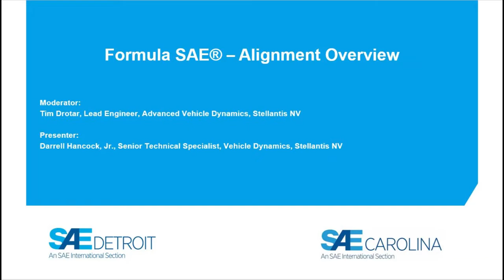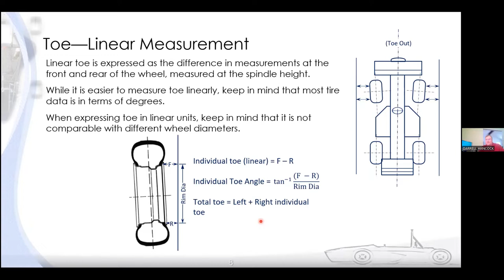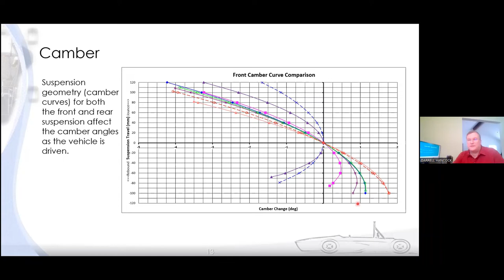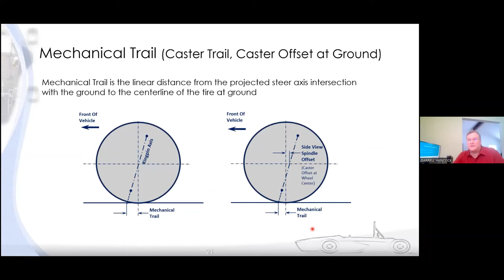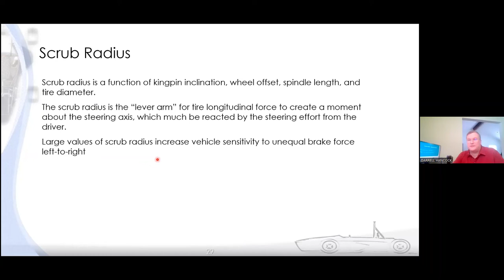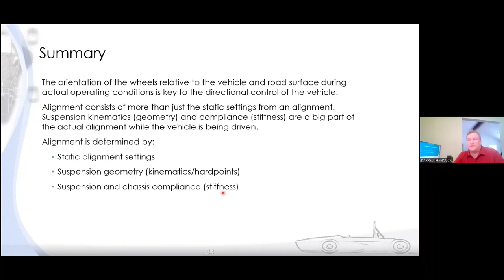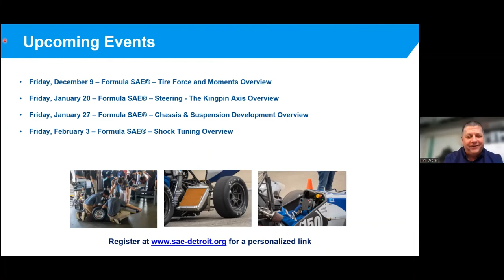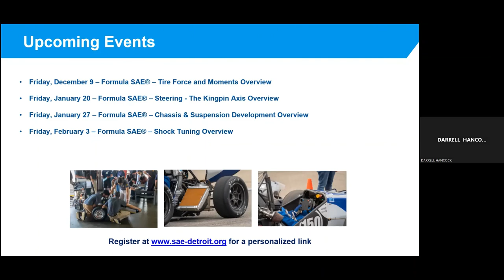Formula SAE® – Alignment Overview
This presentation will introduce alignment terms and explain their effects on steering and handling.  It will also serve as a foundation for the presentations on Tires and Steering.